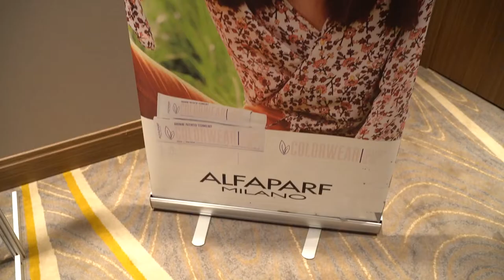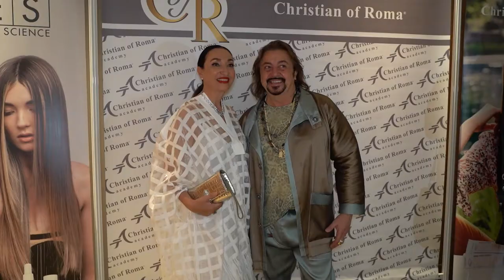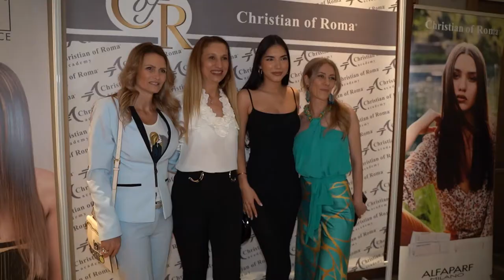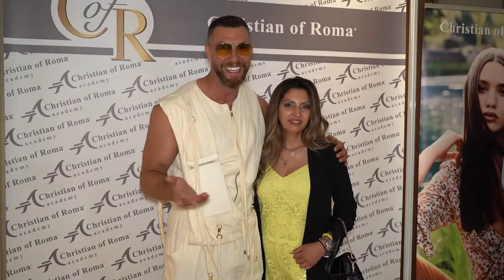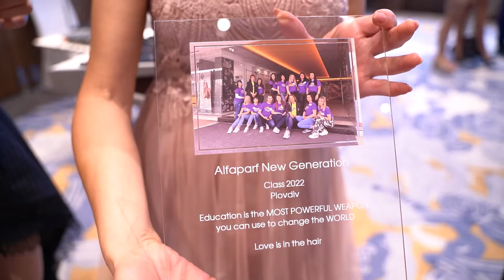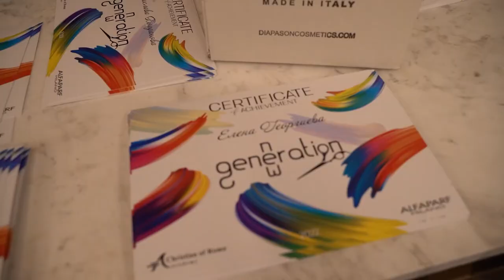Christian of Roma Weekend Academy Graduation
Christian of Roma успя да обучи над 180 млади коафьори от 14 града на България в изкуството на колористиката

Christian of Roma Weekend Academy Graduation събра над 150 човека от цяла България за официалното дипломиране на новата селекция млади фризьори.

Брандовете Alfaparf Milano и BES Milano бяха под светлините на прожекторите – именно техниците на тези два бранда обучиха новите попълнения в семейството на Christian of Roma.
Специални гости на събитието бяха Асен Налбантов Nalby, който представи иновациите в мъжките прически и Емилия Балталиева, която се погрижи да научим за най-новите тенденции в булчинските прически.